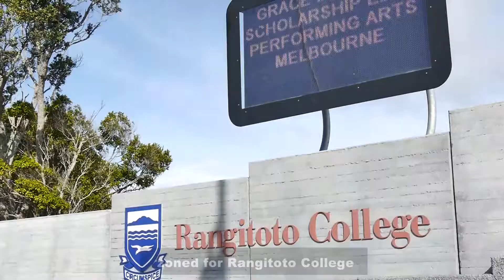SOLD - 3 Mulroy Place, Pinehill - Raymond Li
PRE AUCTION NOTICE: NOW WED 10TH AUG @ 5.30PM

PRE AUCTION NOTICE: 3 Mulroy Place, Pinehill
NEW DATE/TIME: Wednesday 10th August @ 5.30pm
VENUE: On site

Close to Reserve! Rangi Zone!
This beautiful modern house is situated on a 519m2 ...

Property Marketed by: Raymond Li, Albany